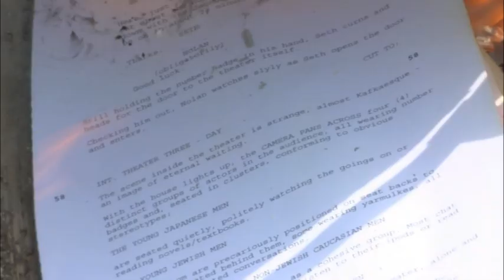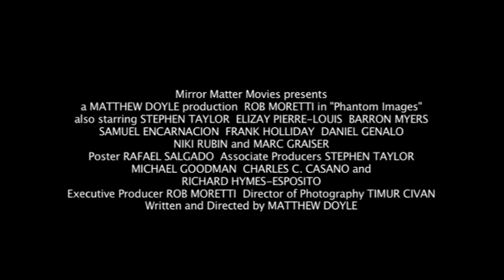Phantom Images - Ariztical Entertainment